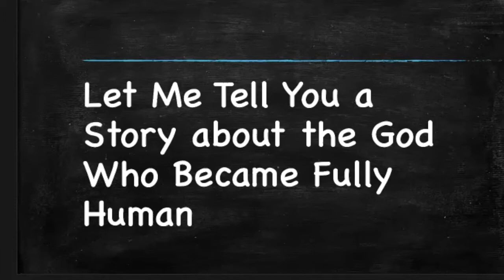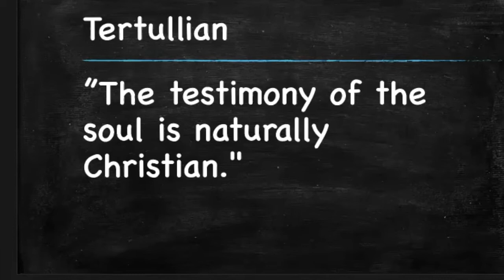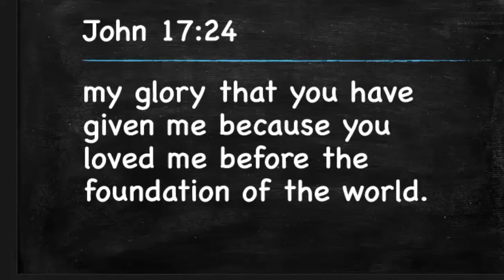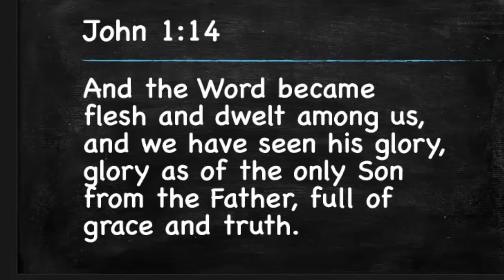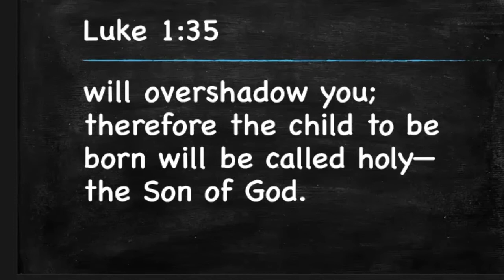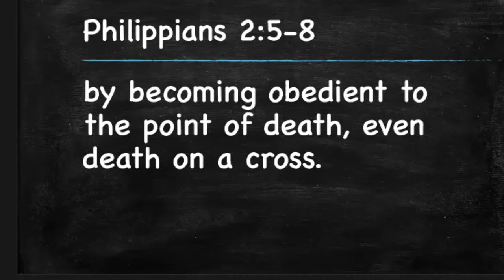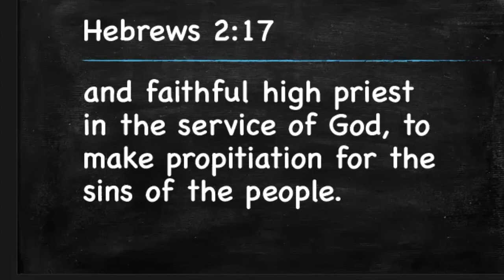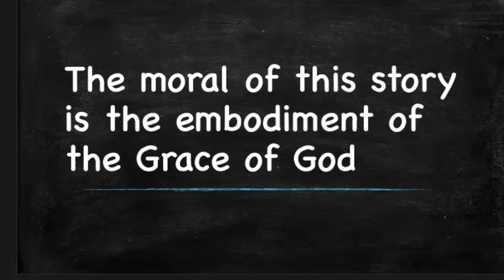the Story of the God Who Became Fully Human